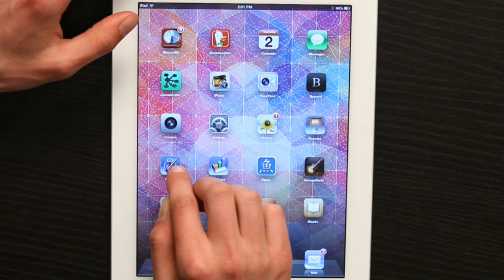Does the iPad Have Word & PowerPoint? : Tech Yeah!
The iPad does not have Word and PowerPoint, but it does have an equivalent. Find out if the iPad has Word and PowerPoint with help from an electronics expert in this free video clip.

Series Description: The Apple iPad has evolved from simple novelty device into a full-fledged replacement for a laptop, or even a desktop computer. Get tips on how to get the most from your Apple iPad with help from an electronics expert in this free video series.